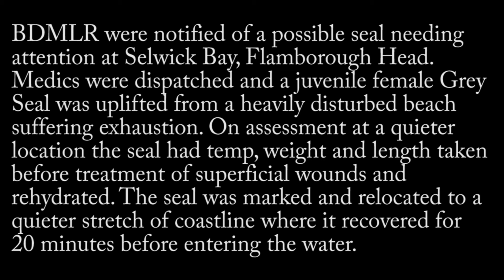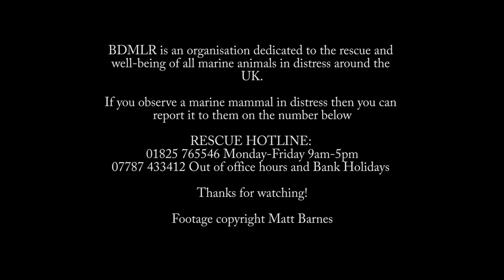Selwick Bay Seal rescue April 2019